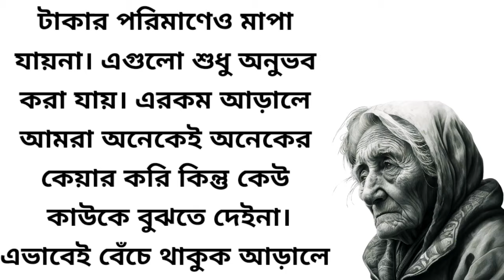বৃদ্ধা আপেল বিক্রেতা (বাংলা গল্প)/Bengali Short Story/ Moral Story/Voice/Emotional Story/Golper Siri